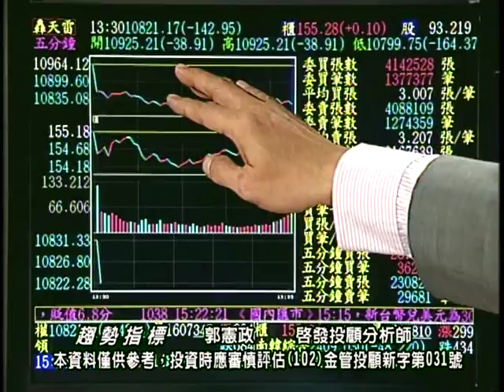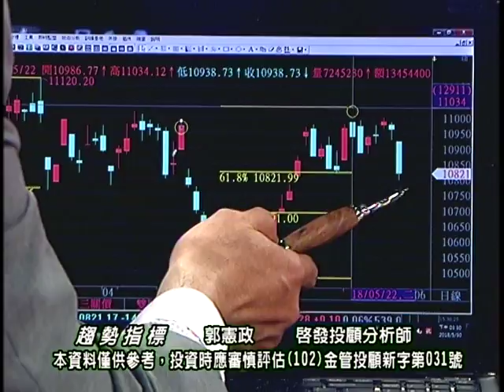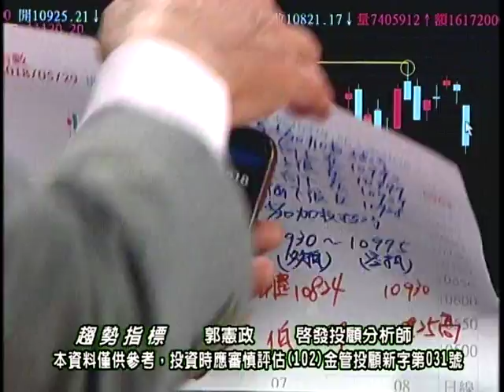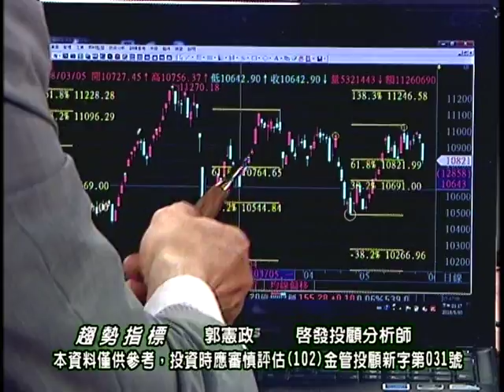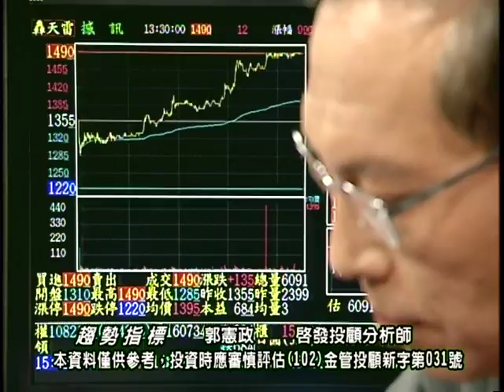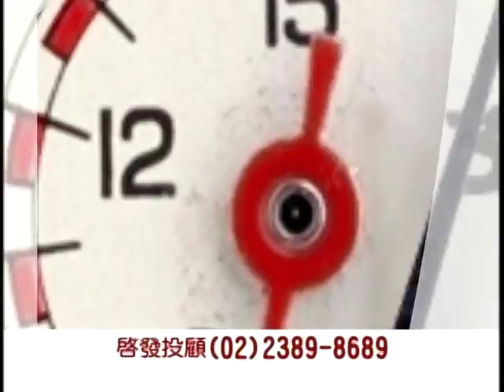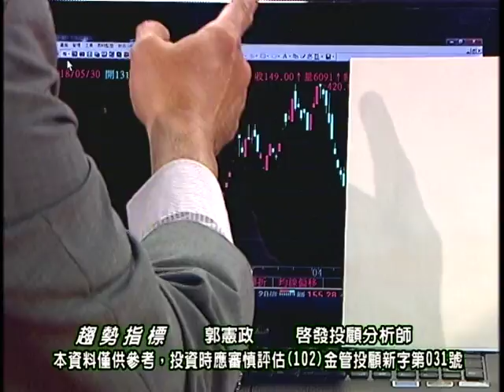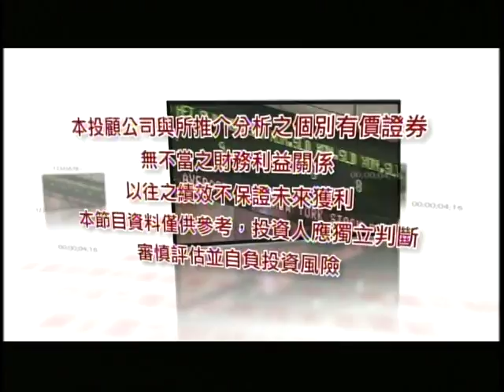20180530 1830 郭憲政 趨勢指標